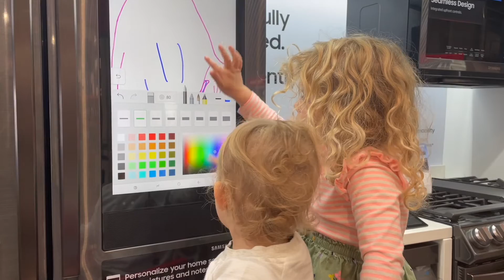2021 November Family Videos